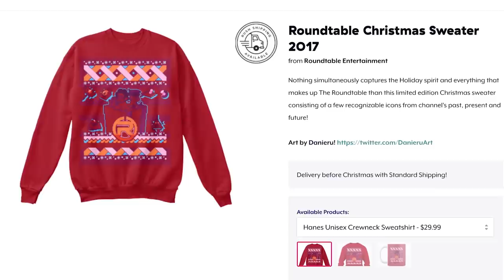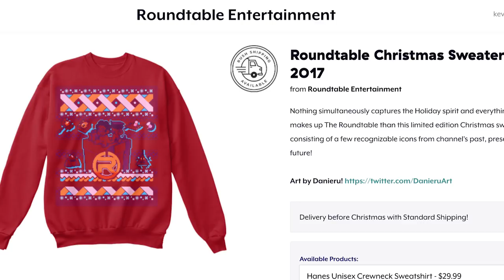Lars Changes Lapis' Mind [Steven Universe Theory/Analysis] Crystal Clear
Lapis has fled from Earth, but have we overlooked a connection that, or who might bring her back?

CREDITS

Written by: Kevin Williams
Hosted by: Kevin Williams (AwestruckVox)
Edited by: Joshua Criger & Kevin Williams
Produced by: Kevin Williams